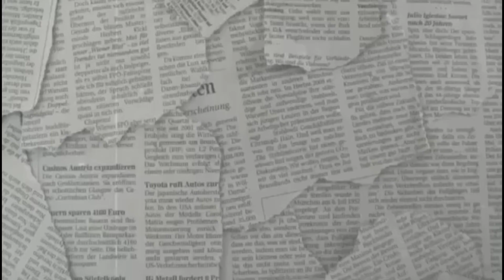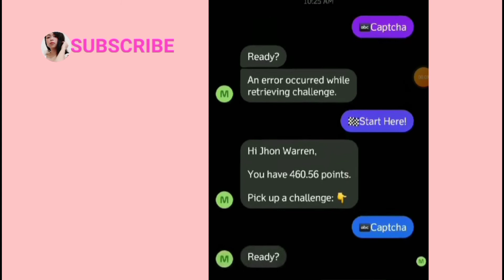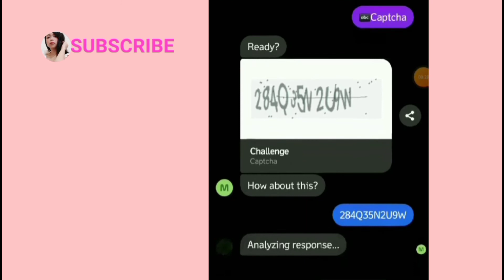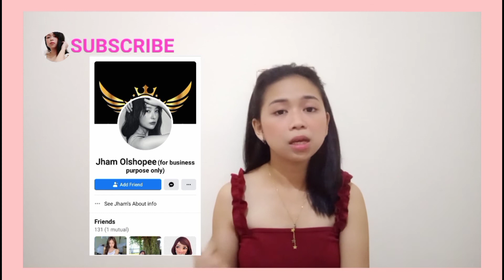MAC. PH BOT V2 (Complan Explanation and Tutorial) EARN MONEY USING MESSENGER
Hello guys! Im back with another vlog! Legit messenger bot❤️

thank you so much sa walang sawang nanonood ng mga video ko, walang iwanan aja! Mahal ko kayo💖

🎵 Track Info:

Title: About That Oldie by Vibe Tracks
Genre and Mood: Pop + Happy

Earn Money
Earning Money
Messenger
Free data
MacBot
Legit